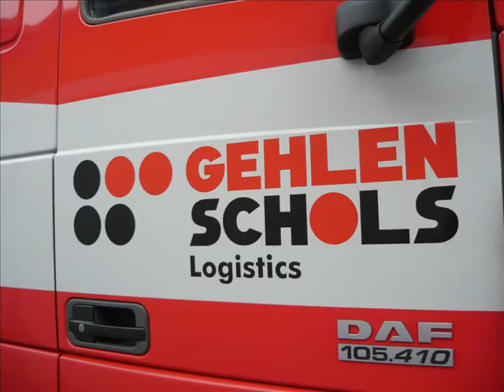Gehlen Schols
By Omasta Alex